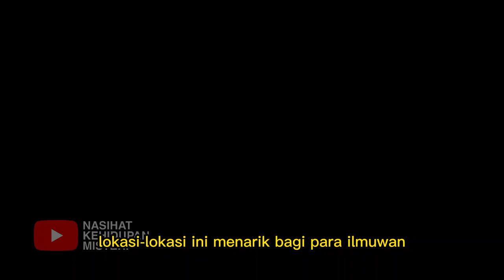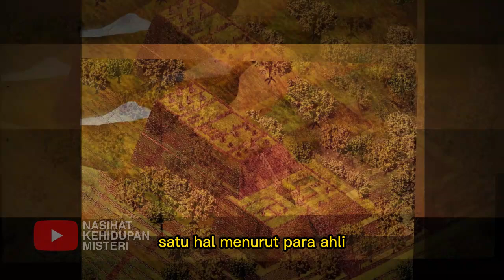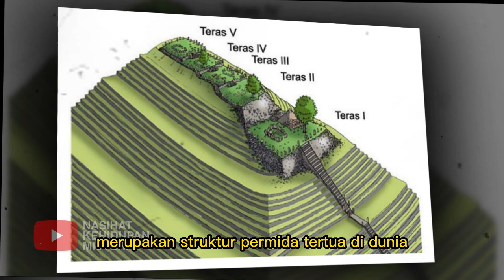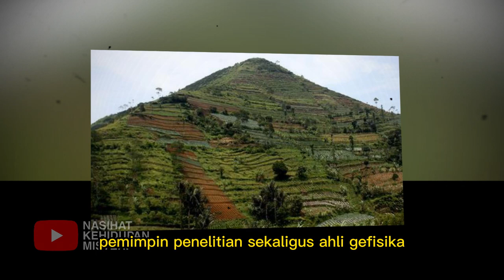CEPAT TONTON ❗ AKHIR TAHUN 2023 TEMUAN GUNUNG PADANG DI INDONESIA GEGERKAN DUNIA !!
Salam sehat :)

Gunung Padang adalah sebuah situs megalitikum yang terletak di Kabupaten Cianjur, Jawa Barat, Indonesia.

Situs ini telah menjadi sorotan publik karena dugaan bahwa situs ini adalah situs megalitikum tertua di dunia, bahkan lebih tua dari piramida di Mesir.

Namun, selain itu, situs ini juga dikelilingi oleh mitos dan legenda yang menambah daya tariknya.

Beberapa ilmuwan dan ahli arkeologi telah melakukan penelitian dan percobaan untuk mencari tahu lebih lanjut tentang situs ini.